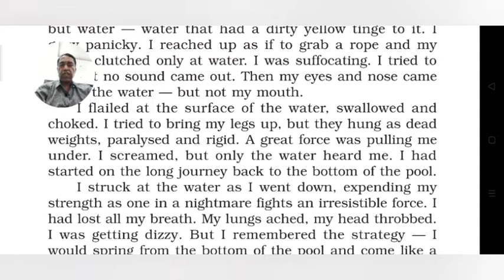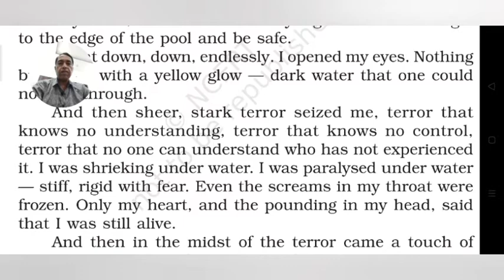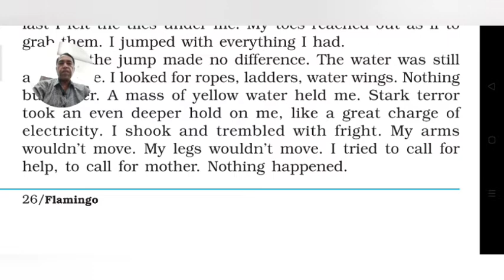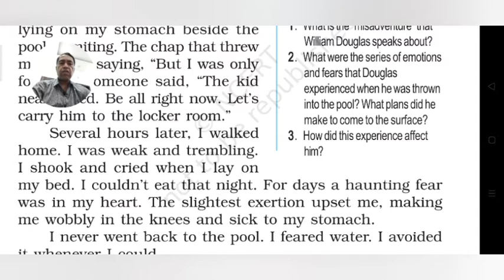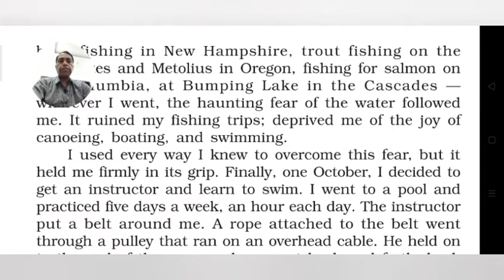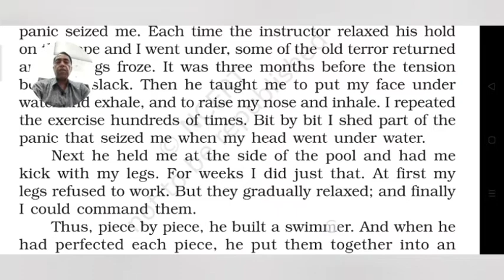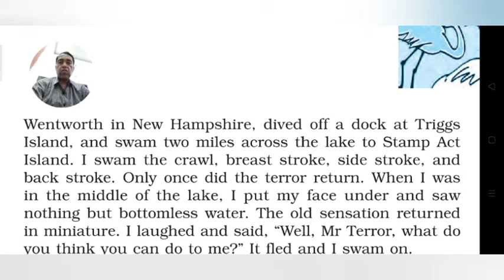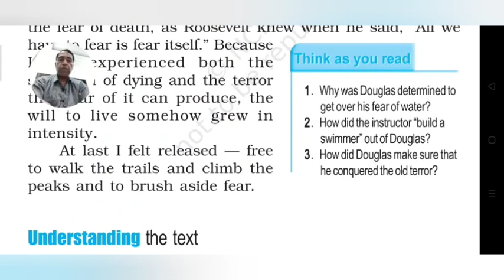Deep Water by William Douglas in Hindi part 2